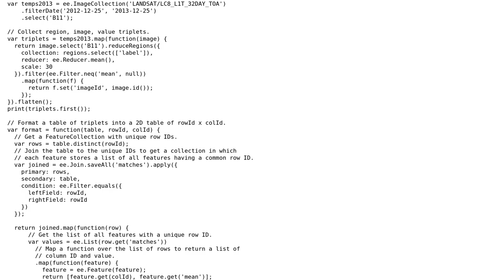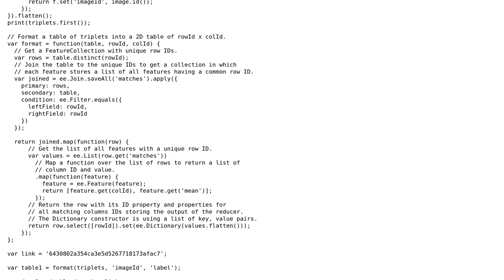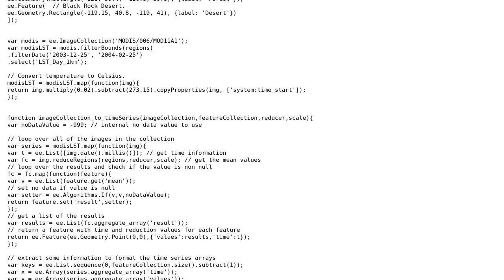GIS: Google Earth Engine : Get "table" and not a Chart, of time series multiple polygons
With thanks & praise to God, and with thanks to the many people who have made this project possible! | Content (except music & images) licensed under CC BY-SA | Music | Images & others | With thanks to user user3355655 user PolyGeo user Kel Markert and the Stack Exchange Network Trademarks are property of their respective owners. You are responsible for your own actions.